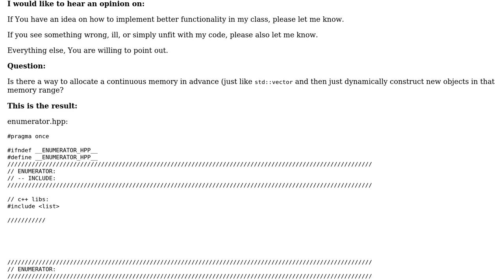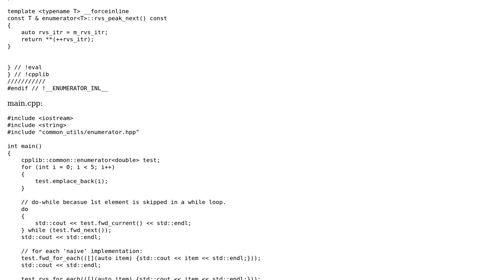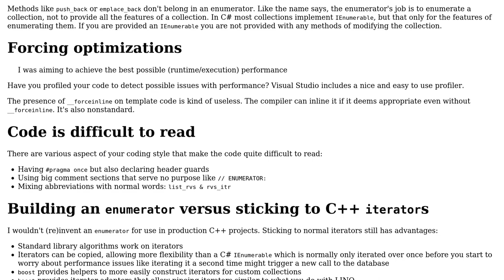C++ simple enumerator implementation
With thanks & praise to God, and with thanks to the many people who have made this project possible! | Content (except music & images) licensed under CC BY-SA | Music | Images & others | With thanks to user PatrykB user D. Jurcau user 200_success and the Stack Exchange Network Trademarks are property of their respective owners. You are responsible for your own actions.